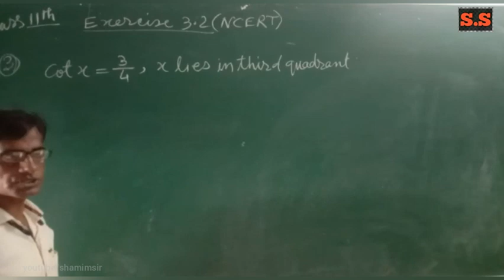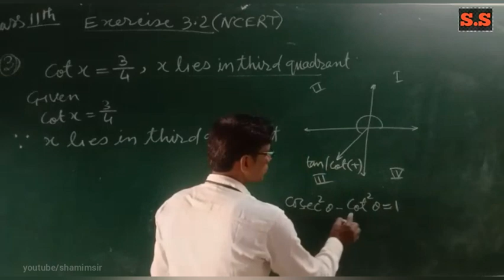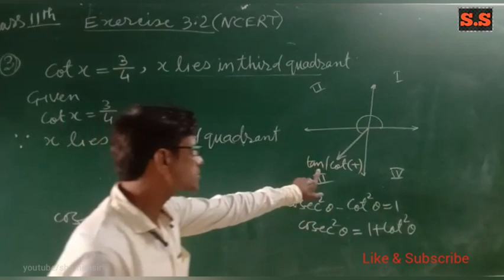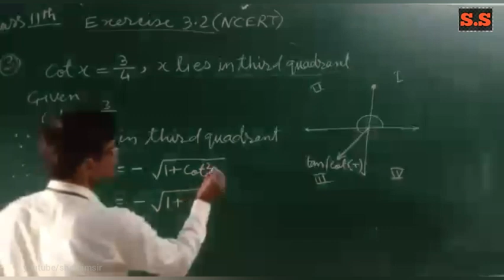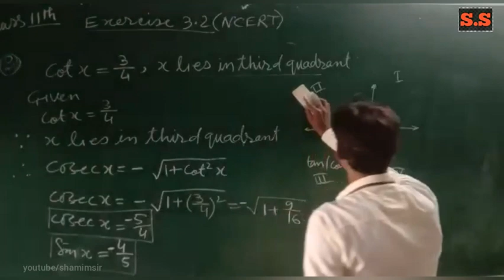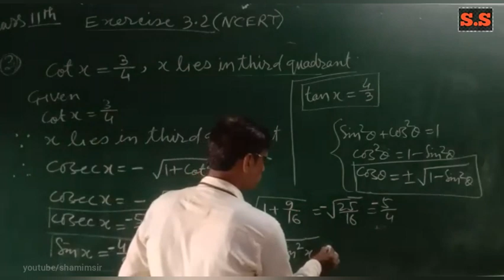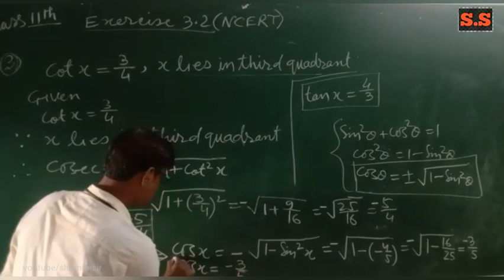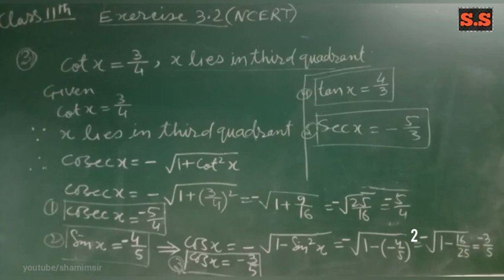Maths Class 11th Ex3.2 (Q3) NCERT Trigonometric Functions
Shamim Sir